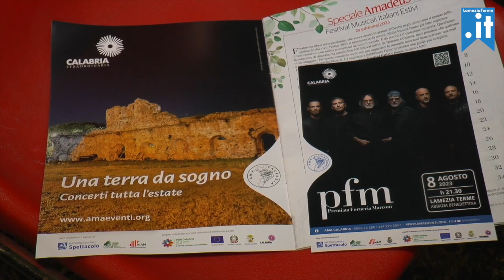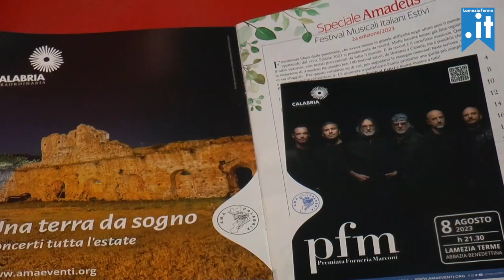PFM in Concerto a Lamezia Terme - Interviste